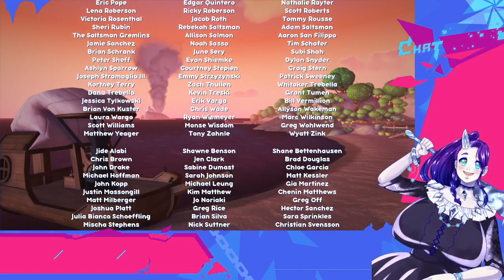BugSnax: The Final Buffet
This is the final episode of Bugsnax
the grand buffet as it were and it was super fun lol. I hope you all enjoy watching me.